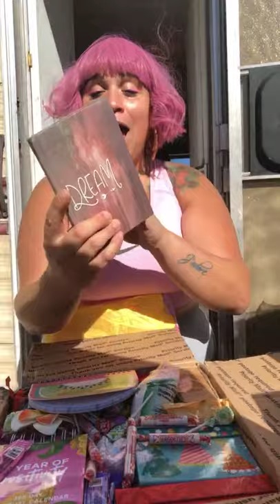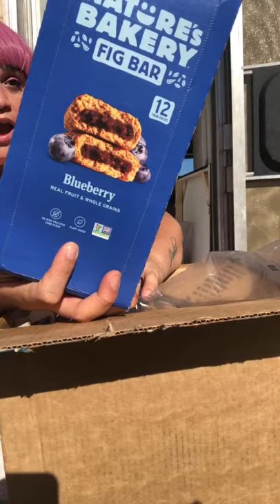Unboxing backyard party 🎉